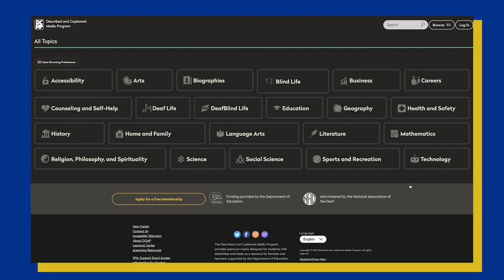🎉 Introducing: Emily Graslie's ART LAB!! 🎉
I am SO EXCITED to announce that I've been working on a new series about art and science: ART LAB!! Not only is this going to be a fun adventure down some curious rabbit holes -- it's also a pilot program for a new YouTube feature: dual audio tracks! Every episode of Art Lab contains a separate English Description audio track built into each video for those viewers who need it. Just click the gear icon on the lower right side of the video player, and select the "Audio Track" feature to find the 'English Descriptive' version.

Creator, Host, Writer, Producer: Emily Graslie
Editor and Motion Designer: Kelly Kitagawa
Production Manager: Laura Chernikoff

Accessibility support, captions, and audio description by DCMP (dcmp.org):

Captioning: Rebecca Phelps
Captioning QC: Rick Goldman
Audio Description Scripting: Valerie Hunter
Audio Description Voicer: Debbie Grattan
Audio Description Editor: Heather Warren
Accessibility Supervisor: Kyle Sisk